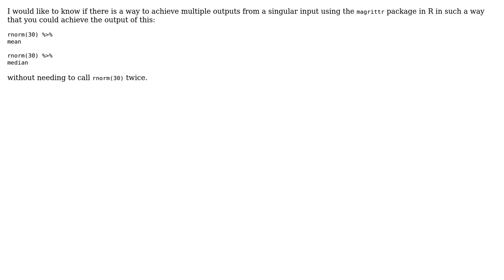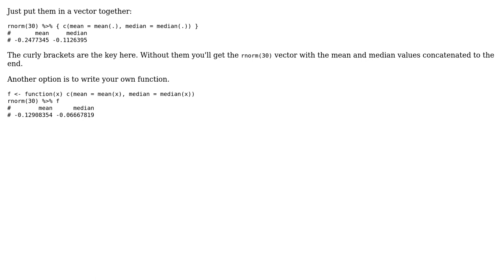Is there a way to use the magrittr pipe operator %›% to get multiple outputs?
With thanks & praise to God, and with thanks to the many people who have made this project possible! | Content (except music & images) licensed under CC BY-SA | Music | Images & others | With thanks to user Rich Scriven user Jamesm131 and the Stack Exchange Network Trademarks are property of their respective owners. You are responsible for your own actions.